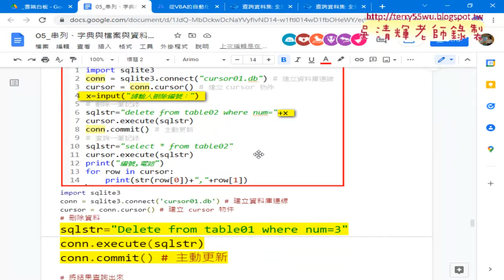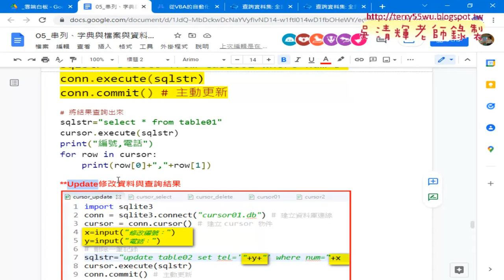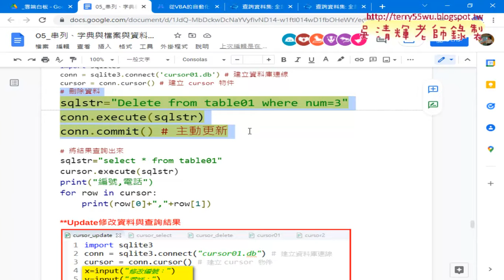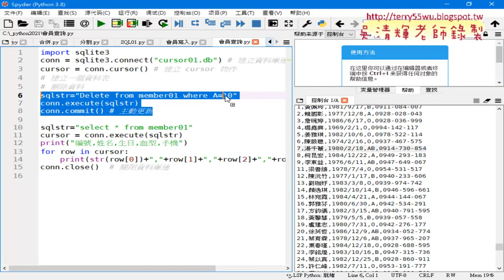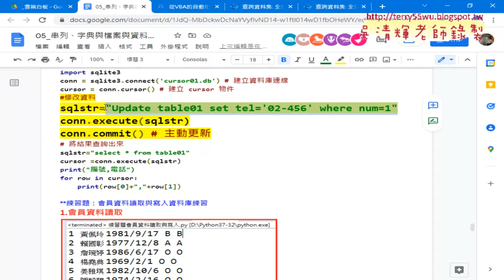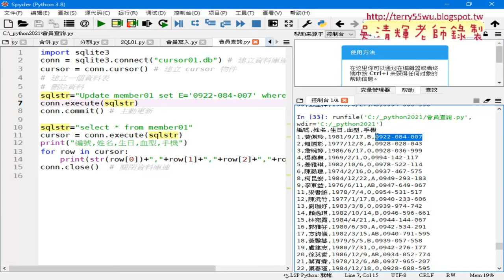08 刪除與更新與爬蟲預告